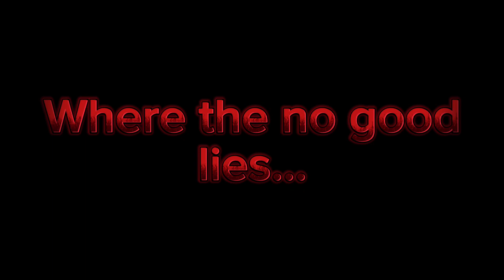The Official Trailer | EPRMemes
The New Official Trailer for my YouTube Channel!